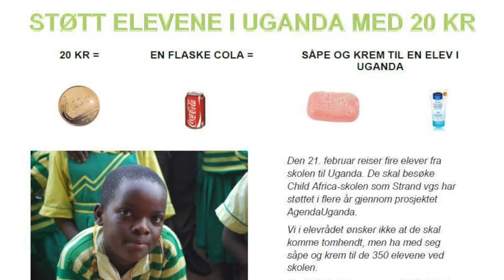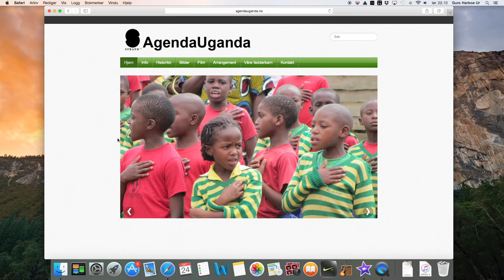Agenda Uganda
Introduksjon av prosjektet, og hva vi har oppnådd så langt.